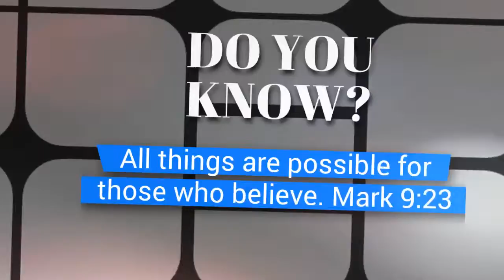DO YOU KNOW?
It is as simple as 1-2-3-4.  Come and find out how